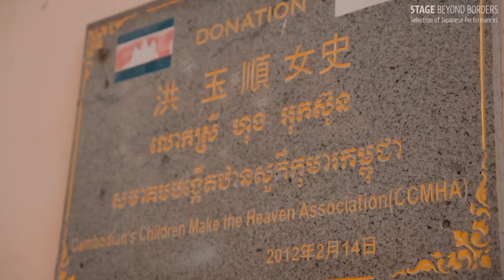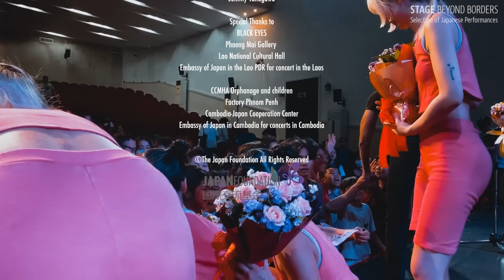CHAI “NEO KAWAII NIGHT in Laos and Cambodia” 【SUB】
Available in English, Spanish, Laotian, Cambodian Khmer subtitles

Everyone has their own version of kawaii (“cute”)—Embodying this new sense of value for kawaii created by four-woman band CHAI, called “NEO Kawaii,” in a pop style through their music, the band held performances in Laos and Cambodia to commemorate the 50th anniversary of ASEAN-Japan Friendship and Cooperation.
Even if you’ve never listened to CHAI’s music before, once you hear them perform live, you can feel empowered by their sound, which is brimming with positivity. The Japan Foundation delivers a behind-the-scenes look at the nights that CHAI and concert-goers created together in NEO Kawaii fashion, stirring up the youth of Laos and Cambodia.
Don't miss this documentary that captures CHAI’s first and only performances in Laos and Cambodia from beginning to end.

Cooperation: Jisedai Inc.

Performance Information: CHAI “NEO KAWAII NIGHT in Laos and Cambodia”
Organizer: The Japan Foundation (JF)
Cooperation: Embassy of Japan in the Lao PDR (Concert in Laos) , Embassy of Japan in Cambodia, Cambodia-Japan Cooperation Center (Concerts in Cambodia)
Dates:
Laos Performance: December 8th, 2023 (Friday)  (Venue: Lao National Cultural Hall)
Cambodia Performance: December 10th, 2023 (Sunday) (Venue: Factory Phnom Penh Flex Space)

Music Information:
MATCHA　00:02:33
Composed by: MANA, KANA, Ryu Takahashi
Lyrics By: YUUKI
Arranged by: RYU TAKAHASHI, Paul 'BaeBro' Wilson

We The Female!　00:04:10
Composed by: MANA, KANA, Ryu Takahashi, Mathias Hatleskog Tjønn
Lyrics By: YUUKI
Arranged by: Ryu Takahashi, Mathias Hatleskog Tjønn

Cool Cool Vision　00:06:00
Composed by: MANA
Lyrics By: MANA, YUUKI

Hi Hi Baby　00:10:35
Composed by: MANA
Lyrics By: YUUKI

N.E.O. 00:13:54
Composed by: MANA
Lyrics By: YUUKI

PARA PARA　00:20:22
Composed by: MANA, KANA, Ryu Takahashi, Masayuki Hirano, Mathias Hatleskog Tjønn
Lyrics By: MANA
Arranged by: CHAI, Ryu Takahashi, Masayuki Hirano, Mathias Hatleskog Tjønn

NEO KAWAII, K?　00:23:34
Lyrics By: YUUKI
Arranged by: MANA, KANA, Ryu Takahashi

Online subtitles:
English subtitles translation: Trivector Co., Ltd.
Spanish subtitles translation: Patricia Ridao (DARUMA, SL.)
Laotian subtitles translation: Phouthasone Luangsouphom
Khmer subtitles translation: CHEA DALIN

Promotional Text:
SHIN Hee-jeong from the Japan Foundation

全ての人はそれぞれの「かわいい」を持っているーCHAIが創った新たな「かわいい」の価値観「NEOかわいい」を音楽でポップに体現する女性4人組バンドCHAIによる日本ASEAN友好協力50周年記念ラオス・カンボジア公演。
今までCHAIの音楽を聴いたことがない人でも、一度彼女たちのライブを聞けばポジティブさいっぱいの音色でパワーをもらうことができる。ラオス、カンボジアの若者を揺さぶり、CHAIと来場者がともにNEOかわいく作り上げた一夜とその舞台裏を届ける。
CHAIにとって最初で最後となったラオス・カンボジア公演の一部始終を収めたコンサートドキュメンタリー。

協力：株式会社次世代

公演情報：
公演名：CHAI “NEO KAWAII NIGHT in Laos and Cambodia”
主催：国際交流基金
協力：在ラオス日本国大使館（ラオス公演）、在カンボジア日本国大使館、カンボジア日本人材開発センター（カンボジア公演）
日時：
ラオス公演　2023年12月8日（金）（会場：ラオス国立文化会館）
カンボジア公演　2023年12月10日（日）（会場：Factory Phnom Penh Flex Space）

楽曲情報：
MATCHA　00:02:33
作曲：MANA, KANA, Ryu Takahashi
作詞：YUUKI
編曲：RYU TAKAHASHI, Paul 'BaeBro' Wilson

We The Female!　00:04:10
作曲：MANA, KANA, Ryu Takahashi, Mathias Hatleskog Tjønn
作詞：YUUKI
編曲：Ryu Takahashi, Mathias Hatleskog Tjønn

クールクールビジョン 　00:06:00
作曲：MANA
作詞：MANA, YUUKI

ハイハイあかちゃん  00:10:35
作曲：MANA
作詞：YUUKI

N.E.O. 00:13:54
作曲：MANA
作詞：YUUKI

PARA PARA　00:20:22
作曲：MANA, KANA, Ryu Takahashi, Masayuki Hirano, Mathias Hatleskog Tjønn
作詞：MANA
編曲：CHAI, Ryu Takahashi, Masayuki Hirano, Mathias Hatleskog Tjønn

NEO KAWAII, K?　00:23:34
作詞：YUUKI
編曲：MANA, KANA, Ryu Takahashi

オンライン字幕：
英語字幕翻訳：Trivector Co., Ltd.
スペイン語字幕翻訳：パトリシア・リダオ (DARUMA, SL.)
ラオ語字幕翻訳：Phouthasone Luangsouphom
クメール語字幕翻訳：CHEA DALIN

広報文：国際交流基金　申熙晶